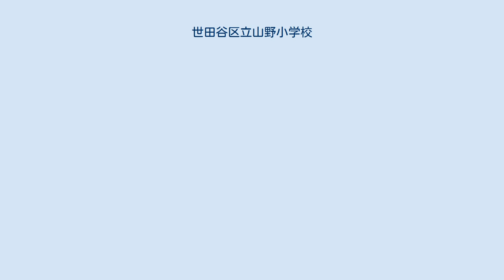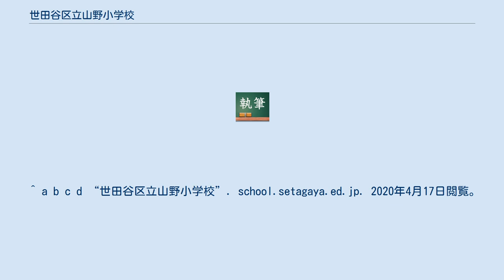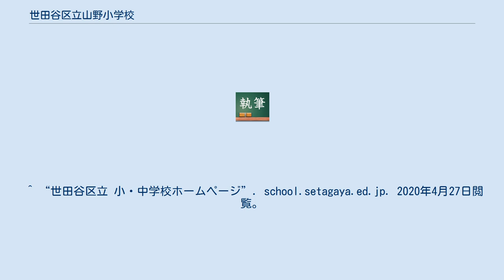世田谷区立山野小学校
世田谷区立山野小学校（せたがやくりつ やまのしょうがっこう）は、東京都世田谷区砧にある公立小学校である。
 2010年度から、義務教育9年間全体を通して質の高い学校教育を推進することを内容とする「世田谷9年教育」の一環として、区内で近接する世田谷区立砧中学校、世田谷区立砧小学校、世田谷区立明正小学校とともに学校グループ「砧の学び舎」を構成している。
また、年々児童が増加傾向にあり、都内屈指のマンモス校になりつつある（平成31年4月5日現在の児童数は1089名であり、第1学年は7クラス、3・5・6学年は5クラス、2・4学年は6クラスある）。
地域運営校にも指定されている。
また、避難所でもある。
 2019年、世田谷区の中でダイヤモンド・オンラインが発表した「教育環境力ランキング」で第三位に選ばれた。
 1963年6月26日の第1期校舎落成（開校記念日）後、1964年4月に当時、生徒数が急増していた世田谷区立砧小学校の分校として開校。
初代校長に綿引健三が就任。
同年11月には校章を発表。
1966年に校歌制定。
2018年には新校舎落成。
 以下の図は、世田谷区立山野小学校における教員組織である。
なお、令和元年5月1日現在のものである。
 人数の増加によって、副校長が1名から2名に変更された。
 ^ a b c d “世田谷区立山野小学校”. school.setagaya.ed.jp. 2020年4月17日閲覧。
^ “区立山野小学校 避難所”. 2020年4月27日閲覧。
^ “【世田谷区ベスト20】小学校区「教育環境力」ランキング”. 東京都. (2019年10月22日) ^ “東京都公立学校副校長を任命｜東京都”. 2020年4月27日閲覧。
 ^ “世田谷区立 小・中学校ホームページ”. school.setagaya.ed.jp. 2020年4月27日閲覧。
 ^ “通学区域：学校別で見る・小学校 や行” (日本語). 世田谷区ホームページ. 2020年4月12日閲覧。